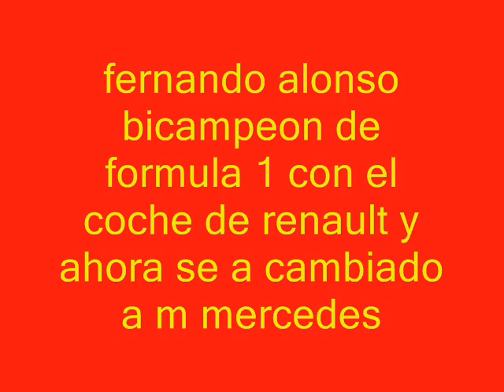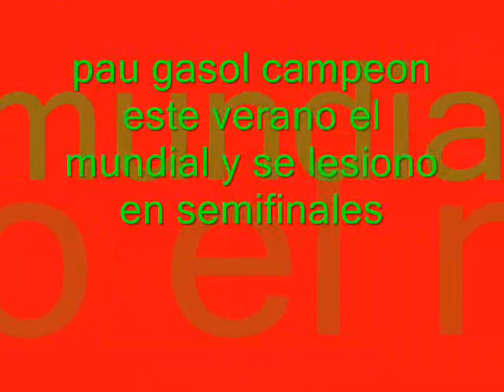los mejores deportistas españoles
este titulo trata de nuestros deportistas españoles esto son: fernando alonso , dani pedrosa , carlos sainz , rafa nadal , fernando torres , gemma mengual , pau gasol